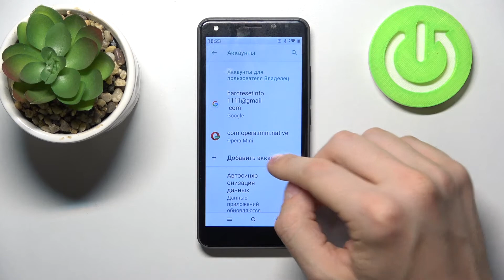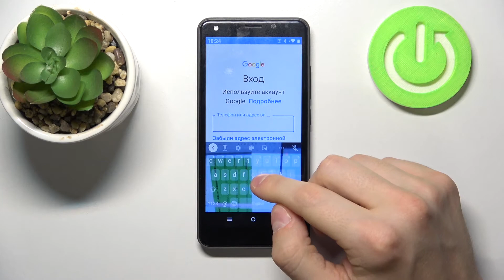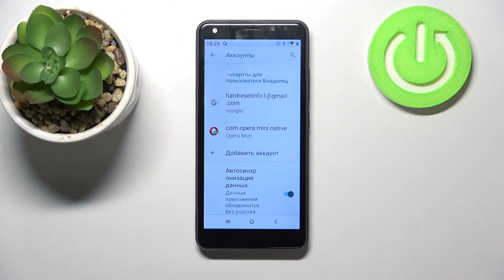STK Life 9 | Добавление и удаление аккаунтов Google на STK Life 9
Привет всем и добро пожаловать на канал HardReset.Info! Сегодня мы вас научим как можно войти в Google аккаунт и выйти из него на STK Life 9. Делается это для того, чтобы у вас была возможность устанавливать новые приложения, синхронизировать данные с разных устройств и выполнять резервное копирование всей информации с вашего STK Life 9. Ну что ж, приступим! Скорее включайте этот ролик и узнаете как добавить и удалить гугл профили на STK Life 9 всего за несколько простых шагов.

Как добавить гугл аккаунт на STK Life 9? Как на STK Life 9 установить пользователя гугл? Как войти в Google-профиль на STK Life 9? Как выйти из Гугл пользователя на STK Life 9? Как удилть google аккаунт с STK Life 9? Как с STK Life 9 стереть профиль Google?